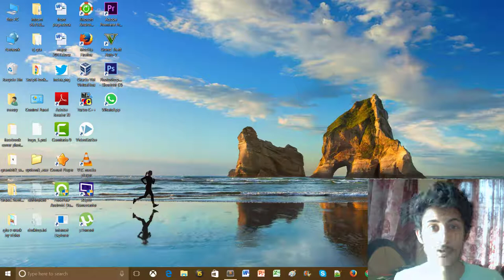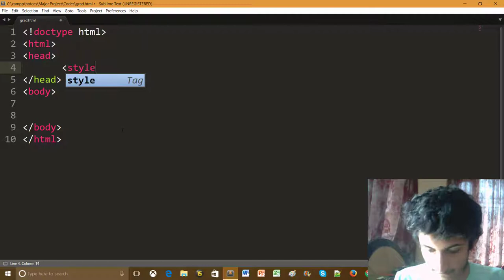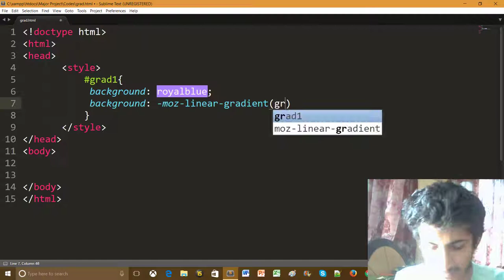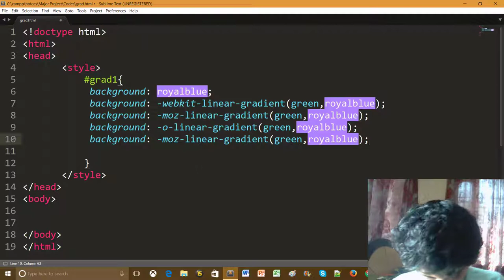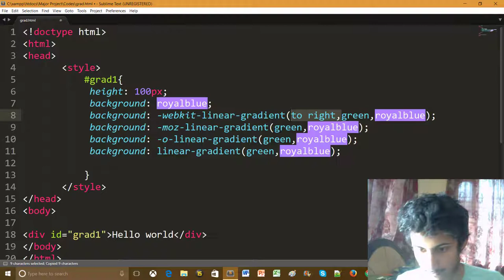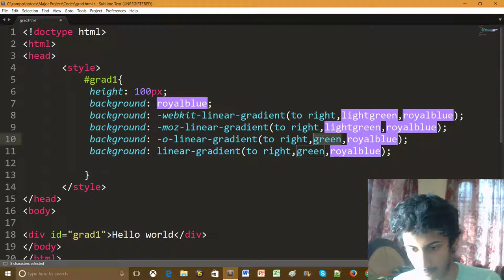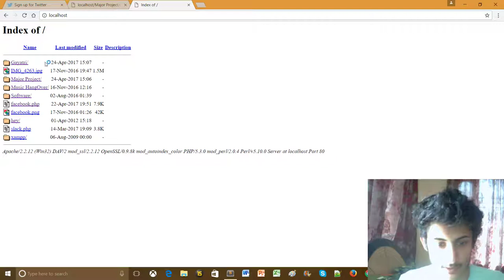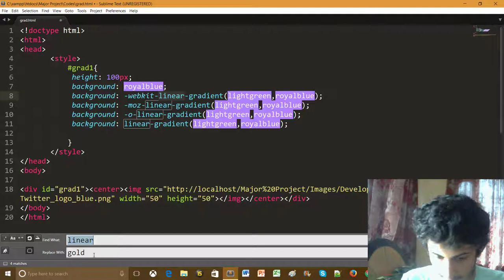How to Create Color Full Backgrounds - CSS Gradient (Linear /Radial Gradient)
Create Best Backgrounds for your ,love ones picture it is very easy to create a best backgrounds by using HTML CSS to create Backgrounds you don't need to pay ,its free and easy learn CSS Gradient to Create amazing Backgrounds.

Blog Check out the Latest Posts at Blog ,You will Find lots of great stuff Here : studyreadeducate.blogspot.in